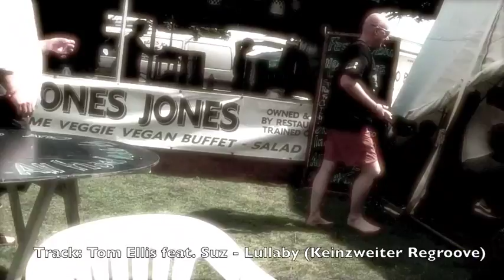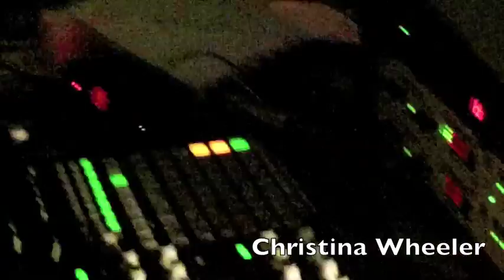Freerotation 2011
Some cuts and images of the freerotation festival 2011 in wales.